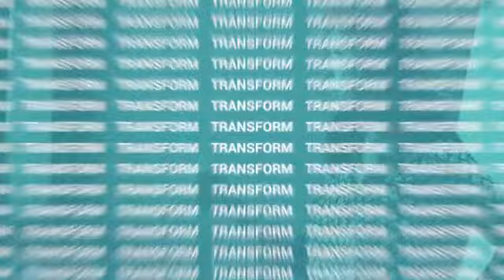Maggie Yu, MD: Kids, Flu, and Nutrition with Holistic Nutritionist of Transform Autoimmune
In this video we discuss what "Flu-buster week" is, why your kids are at the most risk for complications of the flu, how they're prone to being carriers, and what role nutrition plays in you and your children's health during cold and flu season.

While you're here, check out our curated, data driven, anti-viral collection